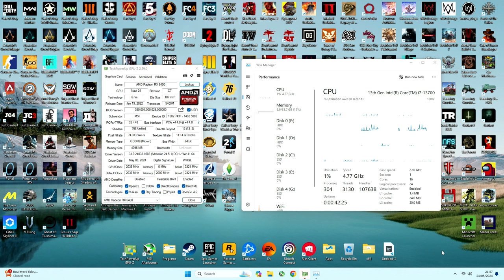RX 6400 | Hellblade 2 - 1080p, 900p, 720p, FSR 3...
Senua's Saga Hellblade 2 on RX 6400 4GB !
PC Configuration - 0:00
1080p Low - 0:34
1080p Low, FSR 3 Q - 3:09
1080p Low, FSR 3 B - 7:09
1080p Low, FSR 3 P - 10:11
1080p Low, FSR 3 UP - 14:17
900p Low, FSR 3 UP (NOT 720p, my bad) - 18:24

720p Low, FSR 3 UP - 21:38
720p Low, FSR 3 P - 25:27
720p Low, FSR 3 B - 26:31
720p Low, FSR 3 Q - 28:07
720p Low - 31:35
► Recorded with a Capture Card ( Elgato HD60S+ ) which is connected on another PC without losing FPS 📽️

PC configuration:
○ CPU: Intel Core i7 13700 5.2GHz
○ GPU: MSI Radeon RX 6400 4GB GDDR6 AERO
○ RAM: DDR5 32GB Corsair Vengeance PRO 6000Mhz 2X16GB
○ Motherboard: ASUS ROG Strix B760-A D5
○ NVME: 2GB Samsung EVO 990 Pro
○ HDD: 8TB WD Purple WD82PURZ 256MB Cache
○ NVME: 8GB Corsair MP600 Pro NH
○ HDD: 4TB WD Purple WD40PURZ 64MB Cache
○ PSU Corsair CV650 80 Plus Bronze

Extra Tags (Ignore That)
EDWARD Gaming
HellBlade 2 RX 6400
RX6400 Hellblade 2
Hellblade 2 RX 5500
Hellblade 2 RX 6500
Hellblade 2 RX 6600
Hellblade 2 RX 6700
Hellblade 2 RX 6800
Hellblade 2 RX 6900
Hellblade 2 RX 7600
Hellblade 2 RX 7700
Hellblade 2 RX 7800
Hellblade 2 RX 7500
Hellblade 2 RX 7400
Hellblade 2 RX 5600
Hellblade 2 RX 5700
Hellblade 2 RX 6450
Hellblade 2 RX 5550
Hellblade 2 RX 6550
Hellblade 2 RX 6650
Hellblade 2 RX 6750
Hellblade 2 RX 6850
Hellblade 2 RX 6950
Hellblade 2 RX 560
Hellblade 2 RX 570
Hellblade 2 RX 580
Hellblade 2 RX 590
Hellblade 2 RX 460
Hellblade 2 RX 470
Hellblade 2 RX 480
Hellblade 2 RTX 3090
Hellblade 2 RTX 4050
Hellblade 2 RTX 4060 Ti
Hellblade 2 RTX 4070 Ti
Hellblade 2 RTX 4080
Hellblade 2 RTX 4060
RX 6400 Testing Games
RX 6400 Benchmarks
GeForce RX 6400 Games
Test RX 6400 Games
Test in 10 Games RX 6400
RX 6400 Games
GTA V RX 6400
RDR2 RX 6400
Fortnite RX 6400
COD Warzone RX 6400
Horizon Zero Dawn RX 6400
Red Dead Redemption 2 RX 6400
Cyberpunk 2077 RX 6400
Mafia RX 6400
Mafia 2 RX 6400
Mafia 3 RX 6400
Hitman 2 RX 6400
Hitman 3 RX 6400
Hitman 3 2021 RX 6400
Tomb Raider RX 6400
Saints row RX 6400
Dying Light RX 6400
Metro Exodus RX 6400
PUBG RX 6400
Grand Theft Auto V RX 6400
GTA 5 RX 6400
Sekiro RX 6400
Watch Dogs Legion RX 6400
Dying Light 2 RX 6400
GTA 6 RX 6400
GTA VI RX 6400
GTA IV RX 6400
AC Valhalla RX 6400
Watch Dogs RX 6400
Far Cry 6 RX 6400
Farcry 6 RX 6400
Far Cry RX 6400
FC New Dawn RX 6400
FC5 RX 6400
LOL RX 6400
WOW RX 6400
Hogwarts Legacy
Forspoken RX 6400
Horizon Call of the Mountain RX 6400
Son of the forest RX 6400
Dead Space 2023 RX 6400
The Day Before RX 6400
Dead Island 2 RX 6400
Rainbow Six Siege RX 6400
Doom Eternal RX 6400
DOOM RX 6400
Dead Island RX 6400
RX 6400 Fortnite
Shadow OF the Tomb Raider RX 6400
WD Legion RX 6400
Assassins Creed Valhalla RX 6400
AC Odyssey RX 6400
AC Origins RX 6400
AC IV RX 6400
CS GO RX 6400
Counter Strike GO RX 6400
Marvel Avengers RX 6400
Call of Duty RX 6400
Call of Duty WWII RX 6400
Call of Duty Cold War RX 6400
COD AW RX 6400
COD MW RX 6400
Modern Warfare RX 6400
NFS Heat RX 6400
Need For Speed RX 6400
Control RX 6400
The Crew 2 RX 6400
Mad Max RX 6400
Outlast 2 RX 6400
resident Evil RX 6400
Battlefield 5 RX 6400
Battlefield Hardline RX 6400
Battlefield 1 RX 6400
Witcher 3 RX 6400
Resident Evil 8 RX 6400
Games 2021 RX 6400
The Last of us RX 6400
Watch Dogs 3 RX 6400
Sniper Elite 5 RX 6400
Forza Horizon 5 RX 6400
Mafia Definitive Edition RX 6400
Uncharted 4 RX 6400
Spiderman RX 6400
Mafia IV RX 6400
Mafia 4 RX 6400
Rise of The Tomb Raider RX 6400
GTA SA RX 6400
Just Cause 4 RX 6400
Just Cause 3 RX 6400
RX 6400 Gameplay
GeForce RX 6400 Test in 10 Games
10 Games RX 6400
Playable Games RX 6400
RX 6400 Review
RX 6400 Unboxing
Testing Games RX 6400
RX 6400 Games
RX 6400 Gaming
RX 6400 Test in Games
RX 6400 Test in 25 Games
RX 6400 Test in 50 Games
RX 6400 Test in 30 Games
GIGABYTE RX 6400
MSI RX 6400
GAINWARD RX 6400
ASUS RX 6400
PNY RX 6400
ASROCK RX 6400
EVGA RX 6400
ZOTAC RX 6400
Gigabyte RX 6400
RX 6400 in 2022
RX 6400 in 2023
RX 6400 in 2024
RX 6400 in 2025
RX 6400 in GAMES
RX 6400 Benhmarks
Benchmarks RX 6400